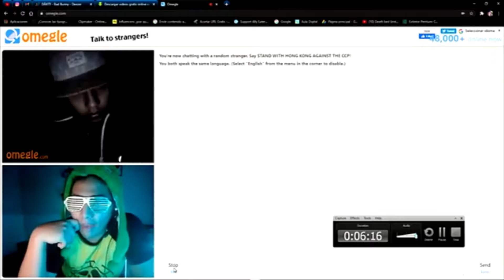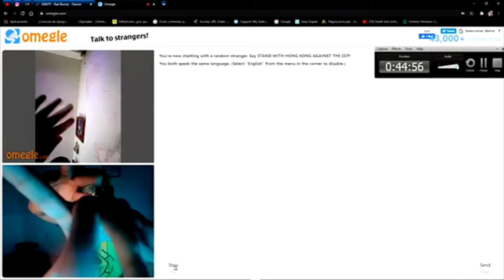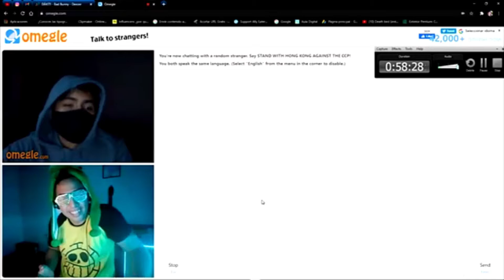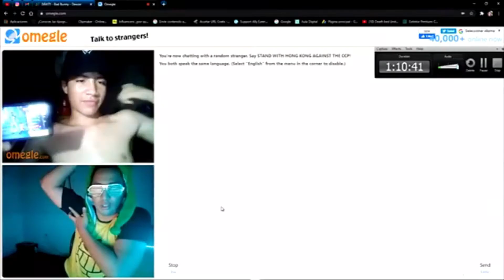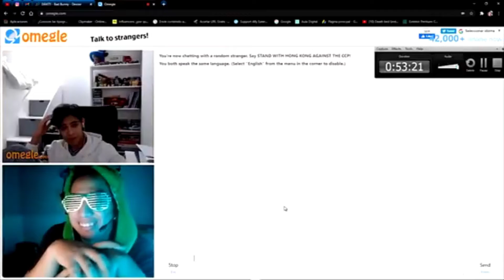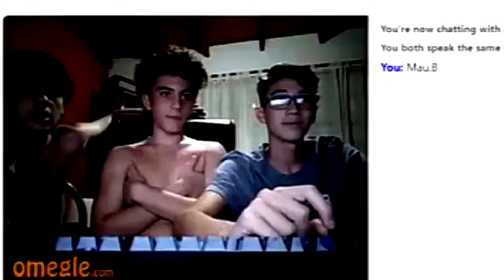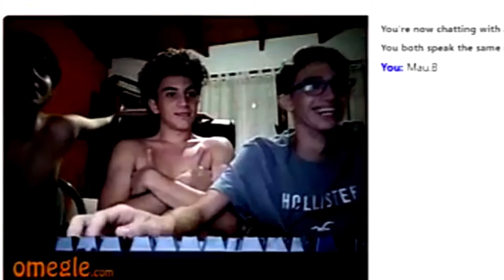YouTubers - Mauricio Bolaños - Primera Vez en OMEGLE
The Step Haunters

Integrante: Mauricio Bolaños (Mau.B)
Área: YouTubers
Video: Primera Vez en OMEGLE
Edición: OR Studios, Mau.B